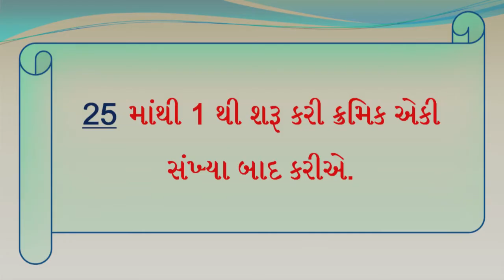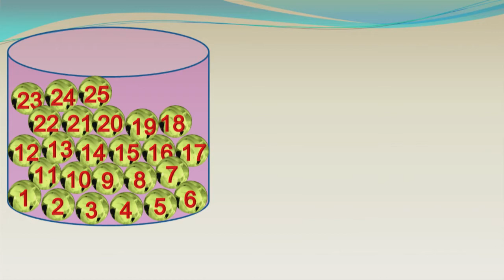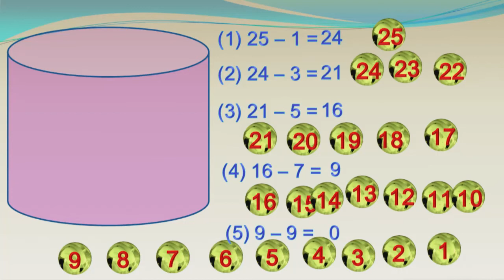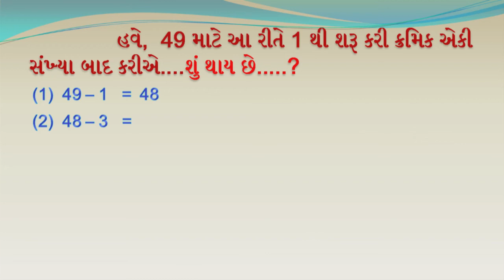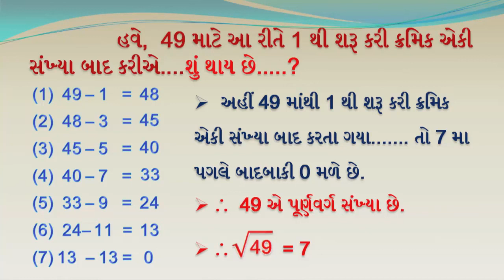std 8 maths chapter - 6 "વર્ગ અને વર્ગમૂળ" (Part 5) Varg ane vargmud Gujarati medium ganit